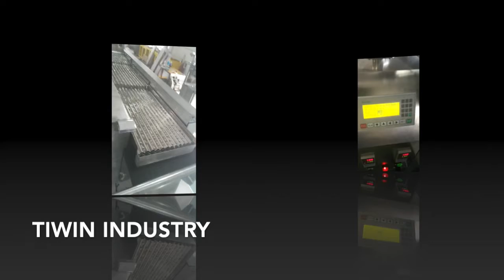Counting machine for button bagging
Professional Manufacturer of Solid Preparation Production Line
On the basis of the expert knowledge of its staff,  TIWIN INDUSTRY finds solution for even complex applications and products and maximizes production speed and product quality.
The entire production line equipments are including Tablet production line, capsule filling and packing line, powder filling line and packing line.